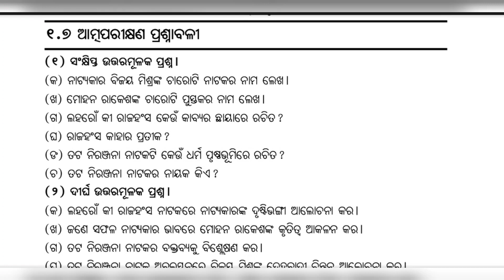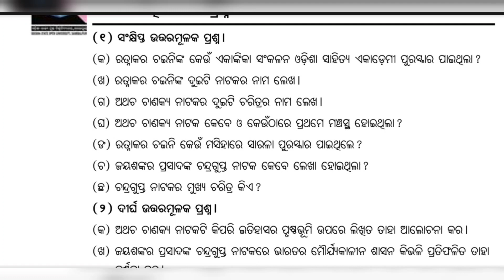### osou#maod-13, block -4,unit-1,2,3,4## short questions & answers discussion/